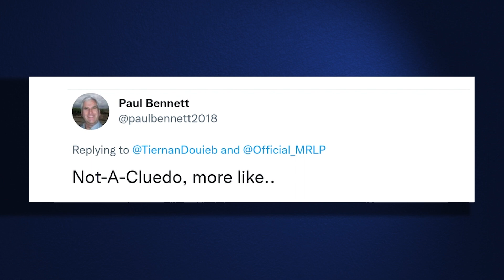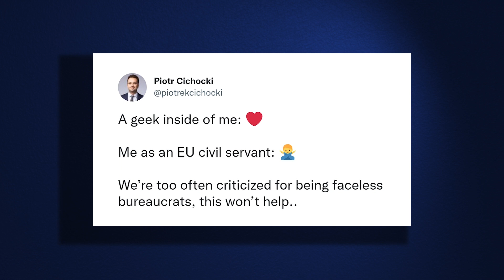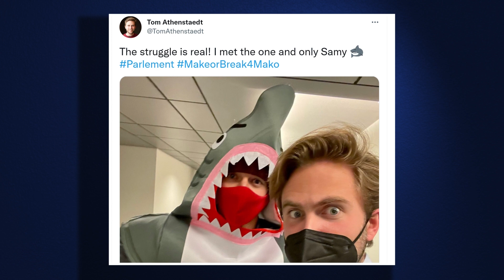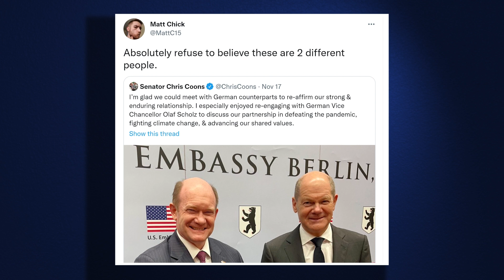CopOut, EU Mascots, Doppelganger (Tweets of the Week: S5 E11)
Cop26 drops a clanger, shark mascot is an absolute banger, and  Olaf Scholz has surprising doppelganger.